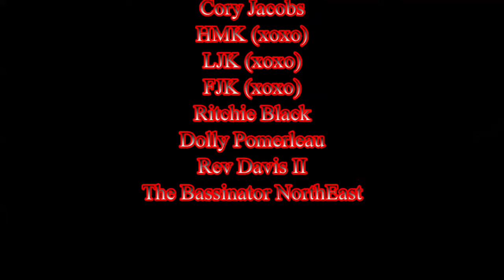The End Of May Update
Here's a look at what I've been spraying, some customer orders and what's happening in the month of June. Thanks so much for stopping by the channel. I'll leave a cold glass of tea on the counter and keep the porch light on. Xoxo, Jen at JBCo.

Respirators:
3M (Large)
3M (Small)